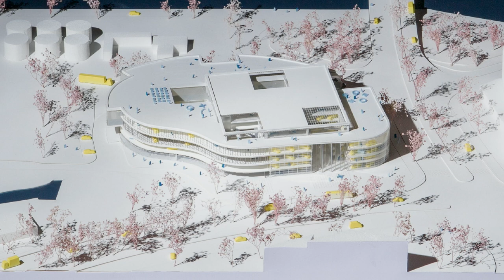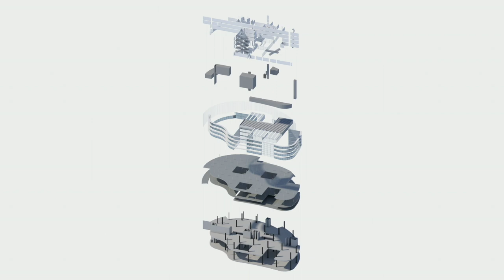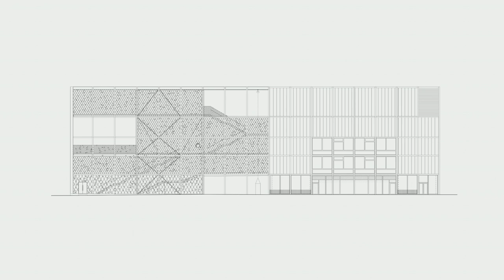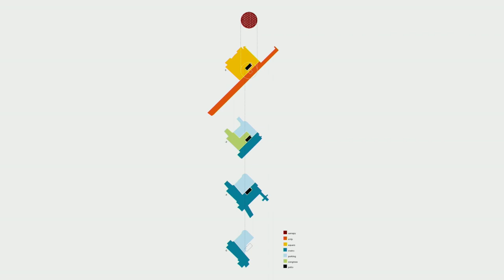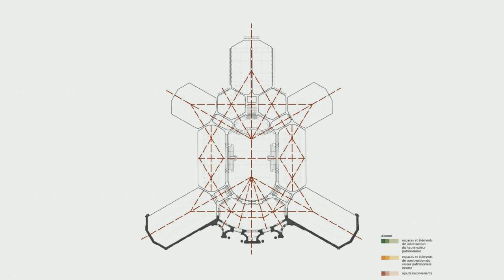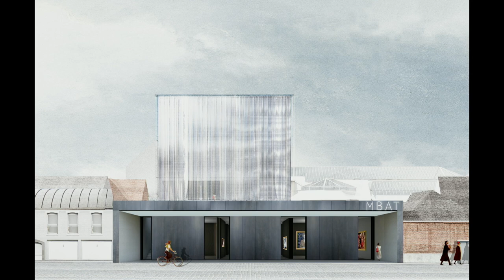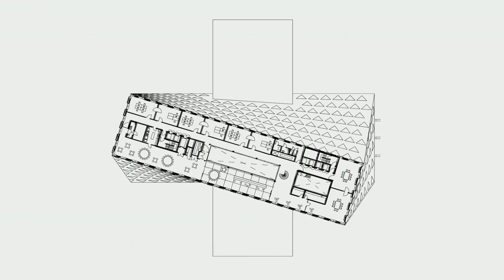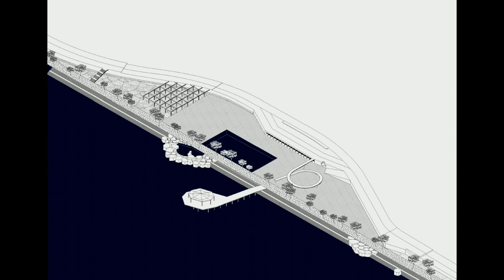A+ Lecture by Xaveer De Geyter (XDGA)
Bozar and A+ were pleased to welcome Xaveer De Geyter for a lecture on his work on November 4th.